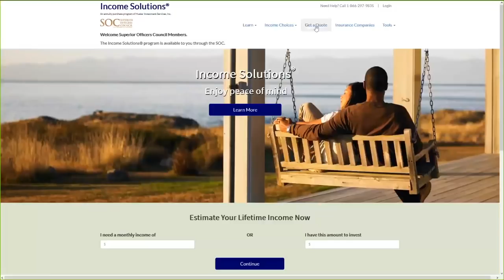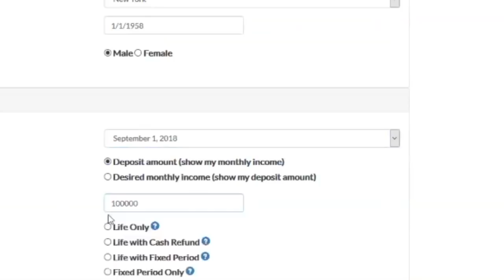SSR Cut 7 w titles